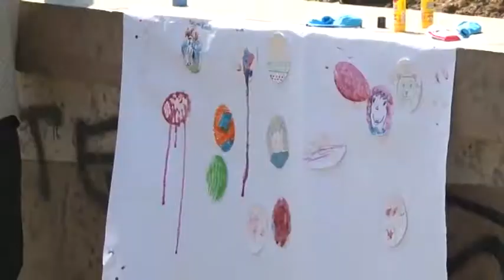Dečja uskršnja zabava na trgu